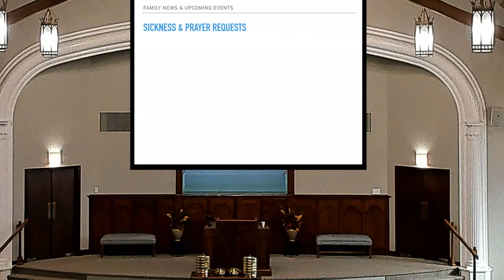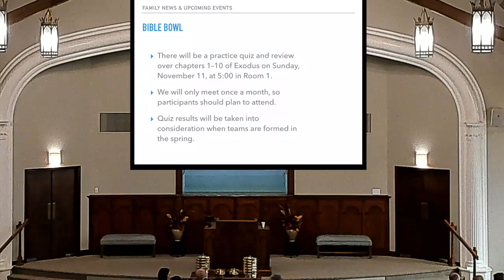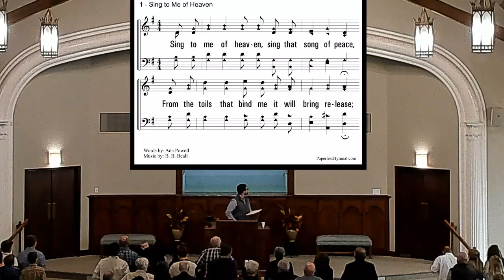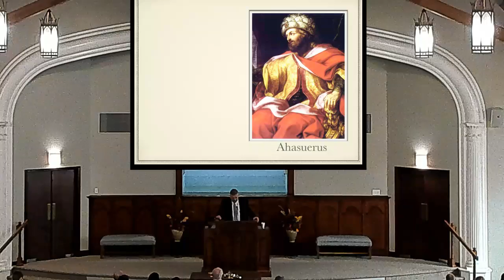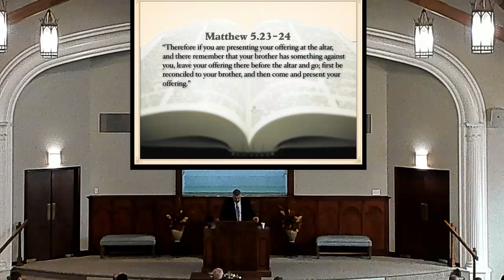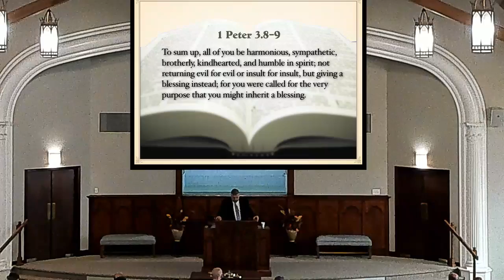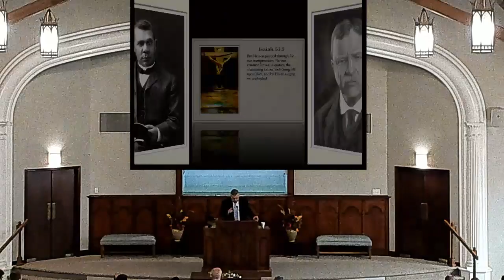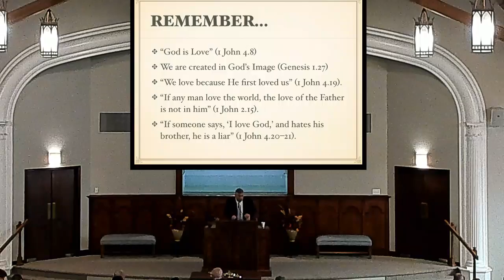Sunday morning 10/4 - The love of God in a world of hurt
The love of God in a world of hurt